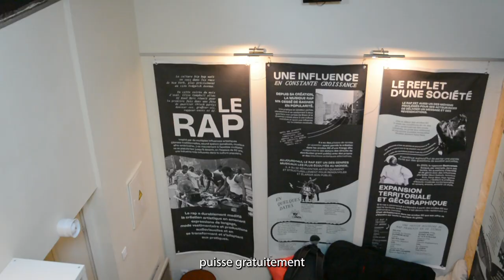[INTERVIEW] Marc et Pierre - Cycle Perspectives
Aujourd’hui Le Rayon vous présente Marc responsable pédagogique de L'Inconnue ainsi que Pierre cofondateur du collectif De La Neige en Été.
Au programme, la présentation du cycle Perspectives à travers la mise en place de son triptyque (exposition, conférence,  podcast) On laisse Marc et Pierre vous raconter tout ça 👌